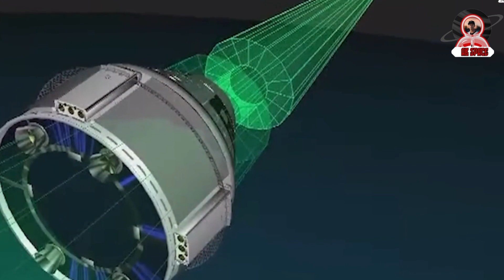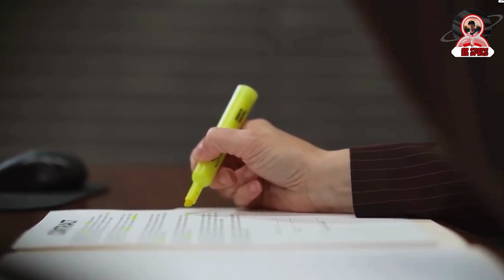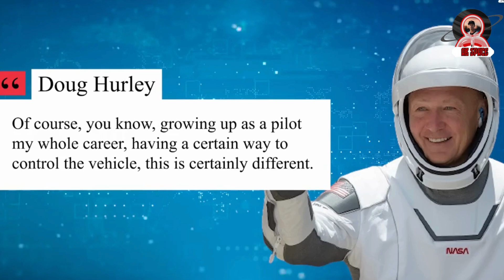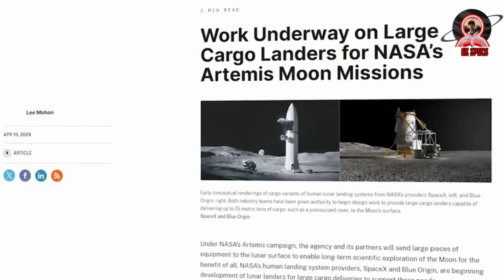Why NASA Is Ditching SpaceX for a New Space Capsule NASA's Bold Step Away from SpaceX Dragon